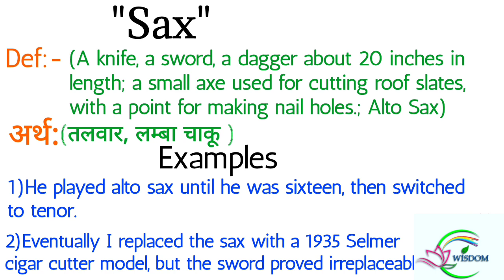Sax || Sax meaning in hindi and english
Dosto aaj ki iss video mein  humne, Sax ki meaning, examples k saath samjhi

Chapter:-
00:00 introduction
00:09 Sax meaning
00:14 Sax meaning in hindi
00:25 examples of Sax